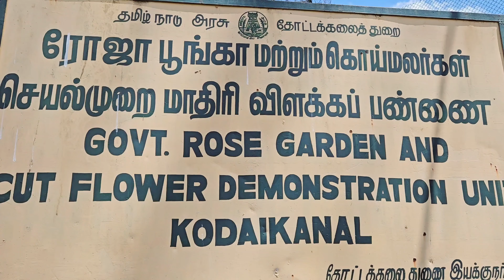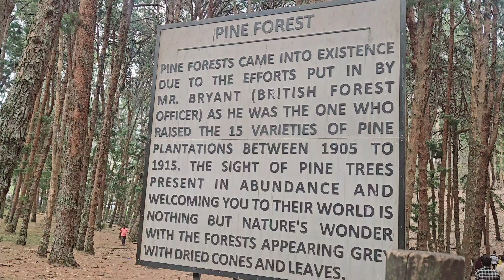ONE DAY WITH KODAIKANAL